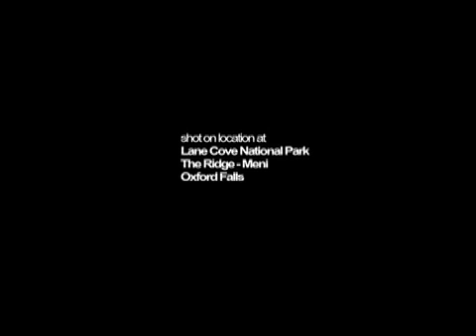the nature of energy.mov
This is a short art film I made for a uni assignment. It attempts to show the relationship between the mountain biker and nature.